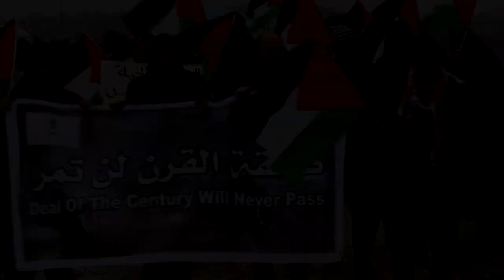مقتل فلسطيني برصاص الجيش الاسرائيلي الذي عزز قواته في الضفة الغربية | AFP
قتل شاب فلسطيني برصاصة خلال مواجهات في شمال الضفة الغربية الجمعة مع الجيش الاسرائيلي الذي عزز قواته بمواجهة التوتر الناجم عن اعلان خطة الرئيس الاميركي دونالد ترامب للسلام في الشرق الاوسط.